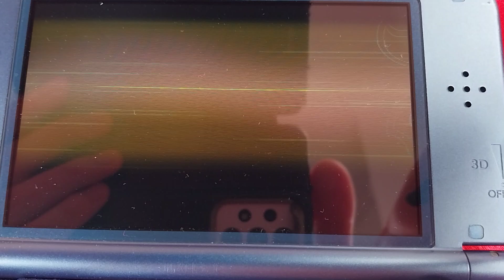Flannery rain sweep